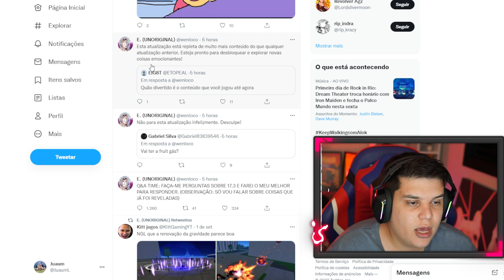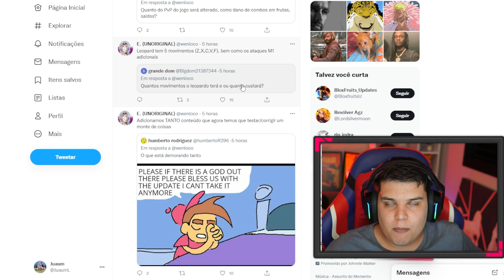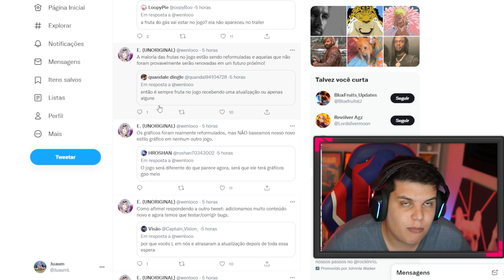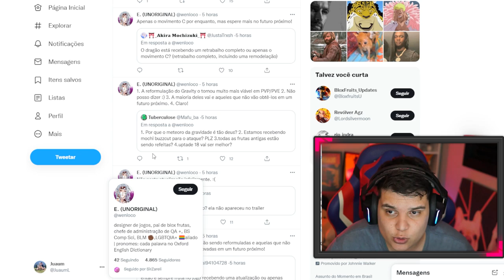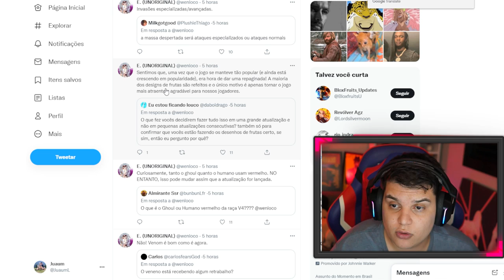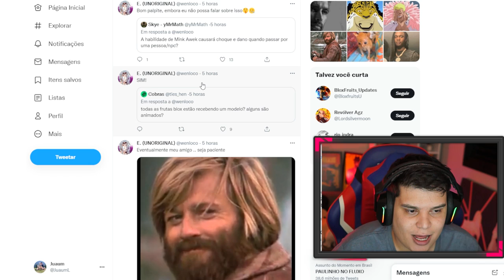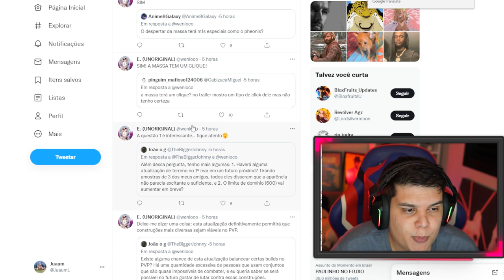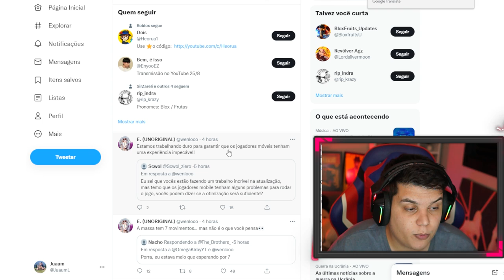REVELARAM TUDO SOBRE a UPDATE 17.3 NO BLOX FRUITS!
Canal : @JUAUMLIVES